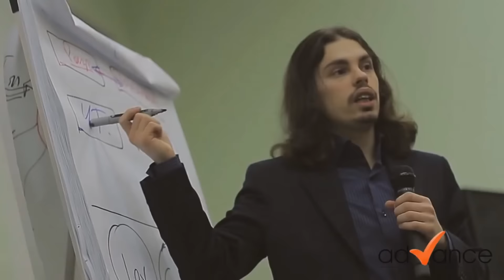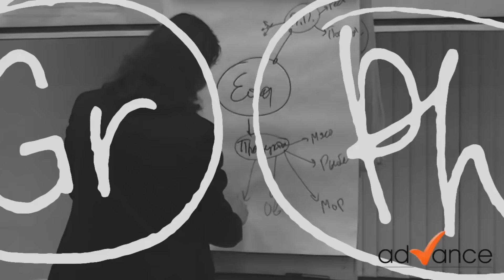Английский язык за 3 месяца. Как выучить английский язык за 3 месяца.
Английский язык за 3 месяца. Регистрируйтесь на БЕСПЛАТНЫЙ вебинар "Как выучить английский за 3 месяца"

Многие учат английский язык годами, 11 лет в школе, 2 года в ВУЗе, а потом еще нескончаемое число репетиторов, курсов. И все потому,  ч то никто и никогда не объяснял как правильно учить английский язык. Те, кто владеет хотя бы тремя языками, тратят на каждый следующий, от трех до шести месяцев. А все потому, что результат не зависит от количества потраченного времени, а зависит от того, как выучить английский язык за 3 месяца. Вы получите обзор самых эффективных технологий изучения английского языка. Конкретные техники, рекомендации, которые позволят ускорить изучение языка как минимум вдвое. Вы получите заряд мотивации, а так же ссылки на полезные материалы как выучить английский за 3 месяца.

Оставляйте заявки на интересующие вас темы в комментариях.